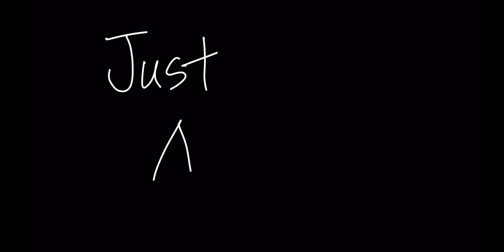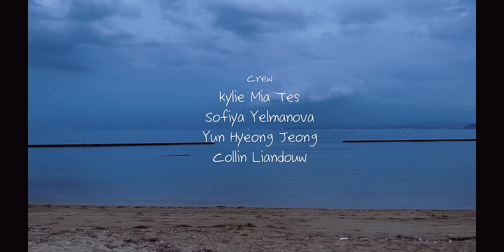Xeva al Gazel - Just A Dream (Official Music Video)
This song continues the story of the song, Notification. After trying hard to forget the girl who never texted me back, for some reason I started to have feelings again for this girl. Knowing that she'll not like me back, I still tried to get close to her. This time, I never confessed again because I know it wouldn't work out very well. As I was starting to forget about her, for a week I had a dream of having a relationship with her. This at first gave me a little hope to try again but in the end, I realised that it's probably impossible to be with her and can only see our fun times together through the dreams I had that week.

Song Credits
Performed by: Xeva Al Gazel
Written by: Xeva Al Gazel & Amabel Marmara Sakeena
Produced by: Fajar PJ, Adhitya Pratama, Jones Roma
Mixed by: Jones Roma (DefJones production)
Mastered by: Jones Roma (DefJones production)

Video Credits
Directed & Edited by: Xeva Al Gazel

Co-Director: Ramsy Kim & Pamela Gode

Played by:
Xeva Al Gazel
Travi Bathia Akora (@travibathia)

Camera:
Xaviera Carleonna Sunarto (@carleonna)
Ramsy Kim (@ramuji.vod)
Pamela Gode (@charmingtearz)

Crew:
Kylie Mia Tes (@kylie.tes)
Sofiya Yelmanova (@s.sonya)

Official Just A Dream Lyrics Written by Xeva Al Gazel & Amabel Marmara Sakeena

Lyric:

Standing right in front of me
Looking as always,
Gorgeous to me

Walk up to you
Confess that I like you
You said you like me too
But then,

It was all just a dream,
Between you and me
I’ve climbed hundred walls to get to you
But you’re just too good to be true

I’ve tried to forget
Cuz I know I had no more chance
But something
Keeps wanting me to try again
And again

Thing seems so simple
To get along with you
But, that could only be true
Through my fantasies

Cause it’s all just a dream

It’s all just a dream,

I kept running,
Running back to you
And I kept hiding,
Hiding from the truth

My mind is playing games
With me

That has been long inside my thoughts
I wonder what life would be if you were there for me